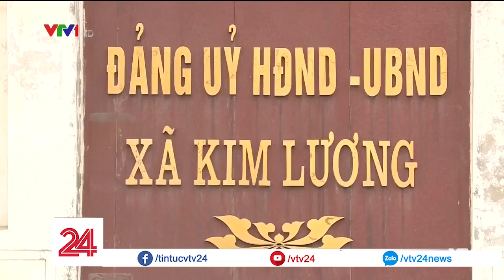Cầu vượt xây sai gây ra vụ tai nạn thảm khốc ở Hải Dương? | VTV24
Cầu đi bộ dẫn thẳng xuống lòng đường nơi xảy ra tai nạn 8 người chết ở Hải Dương.